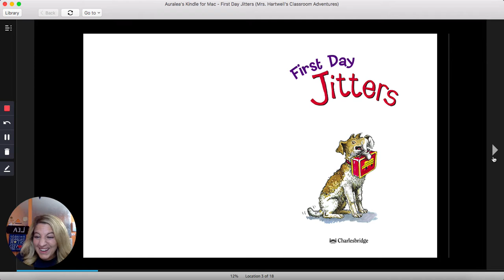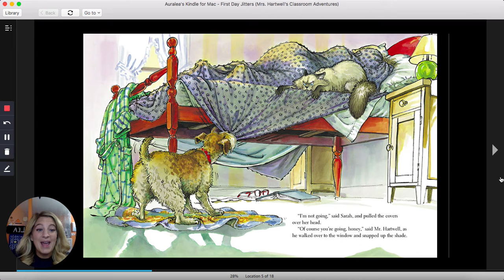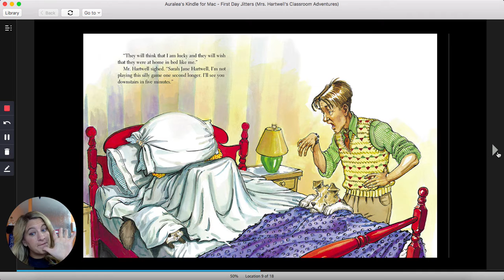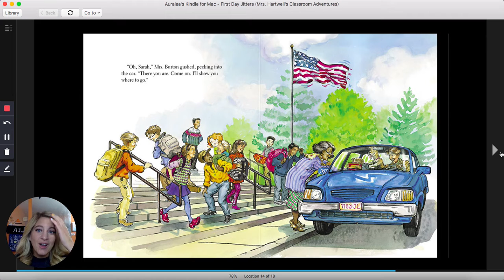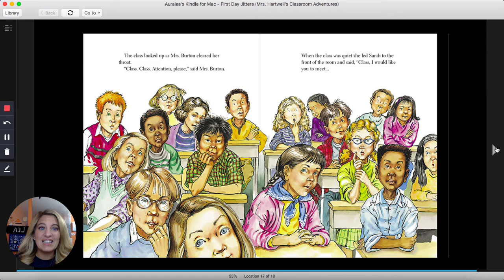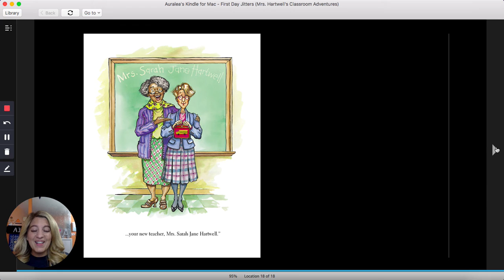First Day Jitters